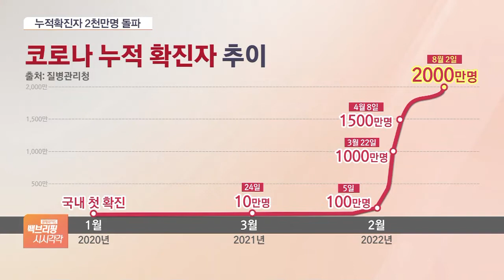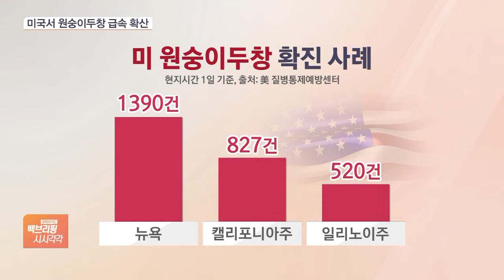확진자 이틀째 11만명 넘어…누적 확진자 '2천만명' 돌파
코로나 확진자가 이틀째 11만명을 넘은 가운데 누적확진자가 2000만명을 돌파했습니다. 미국에서는 원숭이두창 확진자가 급격하게 늘면서 '비상사태'를 선포하는 주들이 잇따르고 있습니다. 문세영 기자 나와있습니다. 오늘(3일) 신규 확진자, 거의 12만명이 다 됐어요?